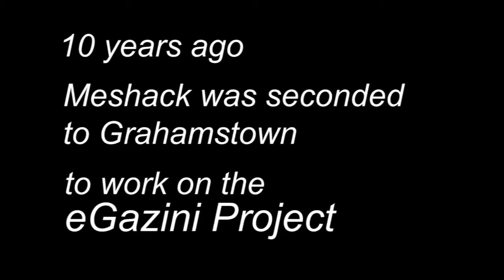Meshack Masuku - What do we know about business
The Meshack Masuku Story.
A business feature on the renowned ceramicist and his work in the community of Kenton-on-Sea and Grahamstown

Production by Sandisiwe Magadla, Zama Luthuli & Lucy Grinker